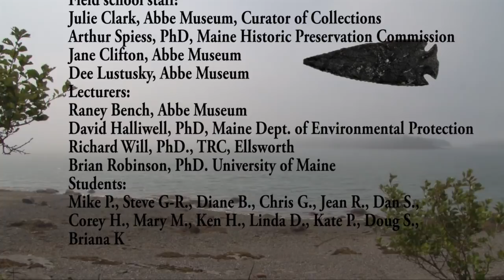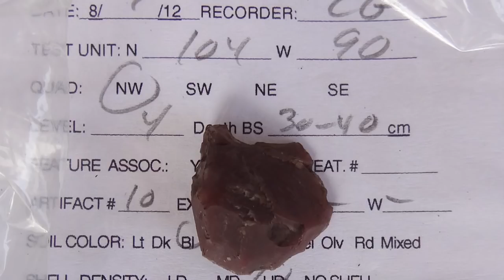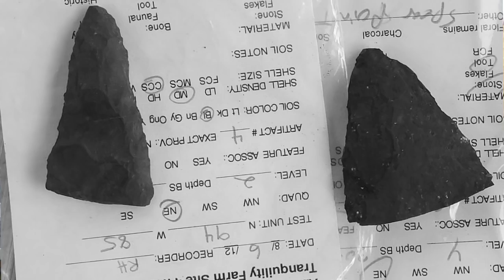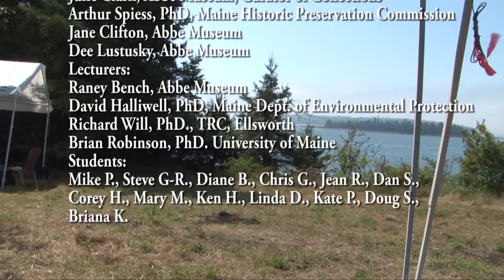2012 Archaeological Abbe Museum Field School